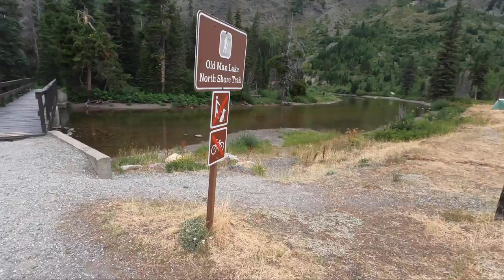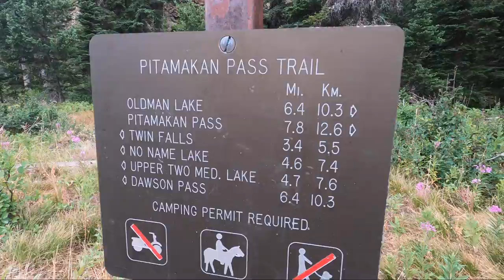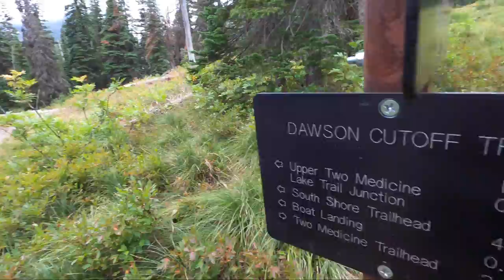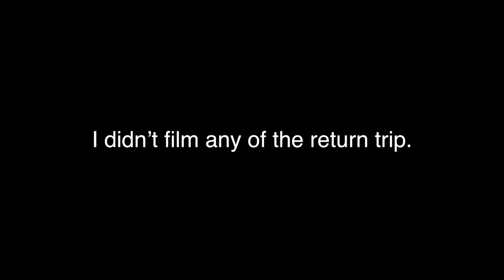Upper Two Medicine Lake, Glacier National Park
Day 5 in Glacier National Park we Hiked to the Upper Two Medicine Lake along Two Medicine lake.
Roundtrip Length:  11.2 Miles
Total Elevation Gain: 977 Feet
Avg. Elev Gain / Mile: 146 Feet
Highest Elevation: 5505 Feet